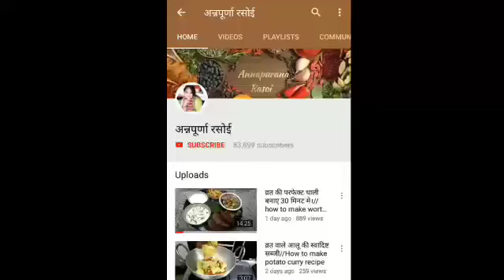होली स्पेशल खस्ता नमक पारे एक बार इस तरह से जरूर बनाएं/एक बार बनाए महीना भर खाएं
होली स्पेशल नमक पारे एक बार इस तरह से जरूर बनाएं|एक बार बनाए महीना भर खाएं|

 Namak paare in Hindi recipe

खस्ता नमक पारे बनाने की आसान विधि

झटपट बनाए खस्ता नमक

पारे नमक पारे कैसे बनाते हैं

एक बार इस आसान तरीके से बनाएं नमक पारे

इस नए तरीके से बनाएं खस्ता नमक पारे

15 मिनट में बनाएं खस्ता नमक पारे

नमक पारे बनाने का तरीका जानकर कहेंगे पहले क्यों नहीं पता चला

 मार्केट जैसे खस्ता नमक पारे एक बार इस तरह से बनाएं